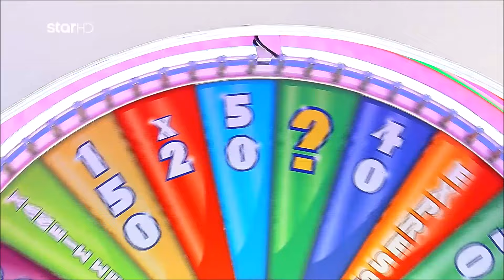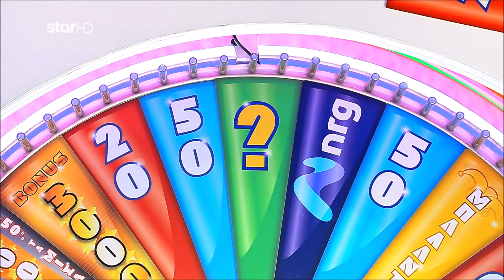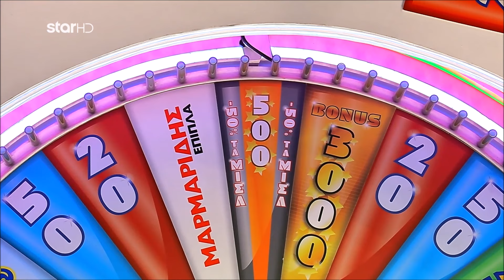Ο Τροχός της Τύχης - 12/06/2024 - S10EP197